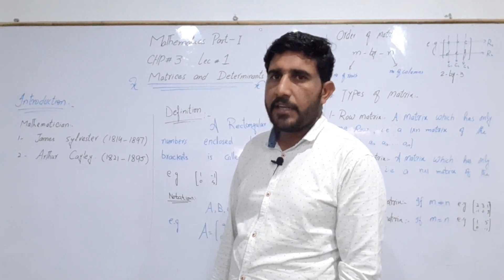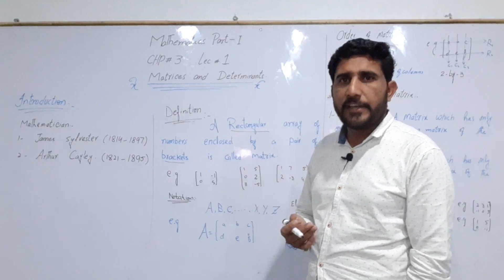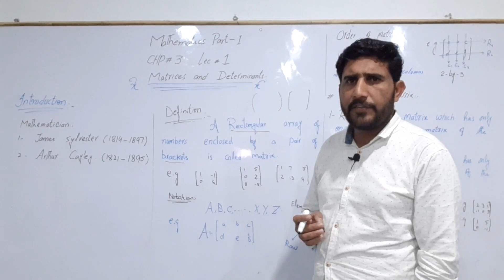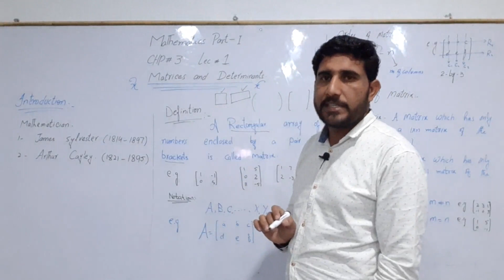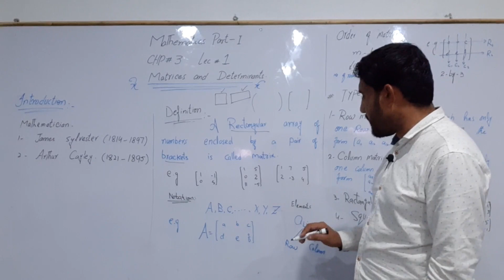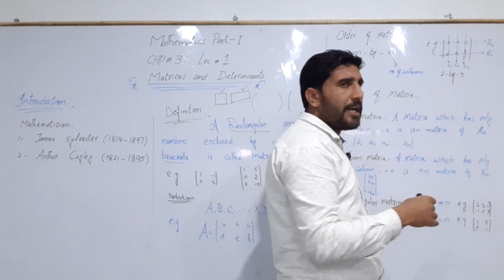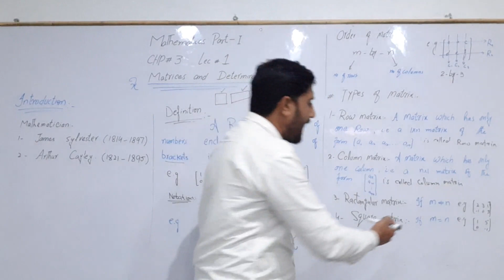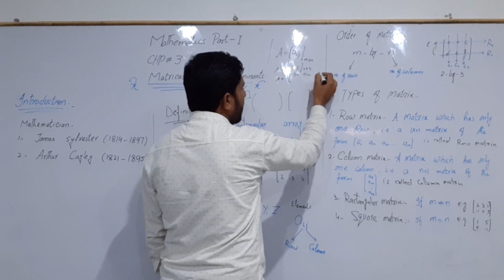CLASS: 1ST YEAR| SUBJECT: MATH| LECTURE 1| BY SIR HASNAIN ABBAS| PGC PIPLAN